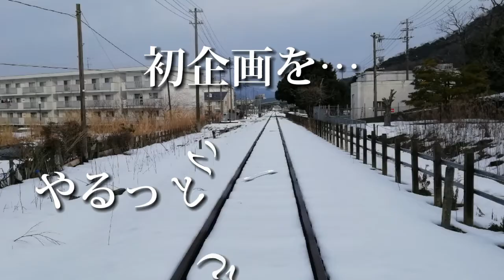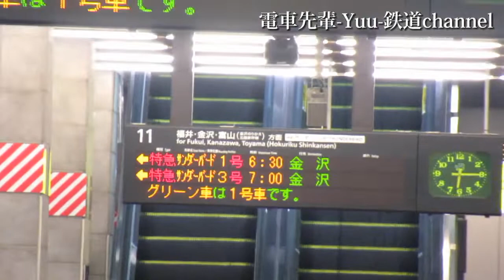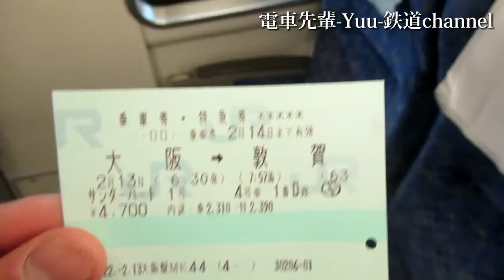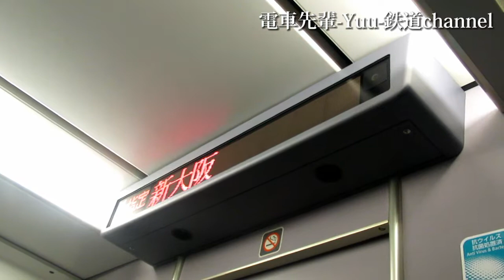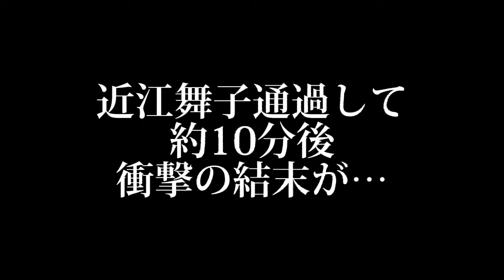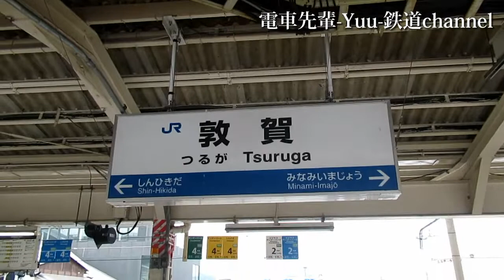【JRの旅第1弾】特急サンダーバード1号 大阪→敦賀 そして敦賀→廃線跡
だいぶアップするの遅れてすいませんでした。
訂正 2月13日土曜日→2月13日日曜日